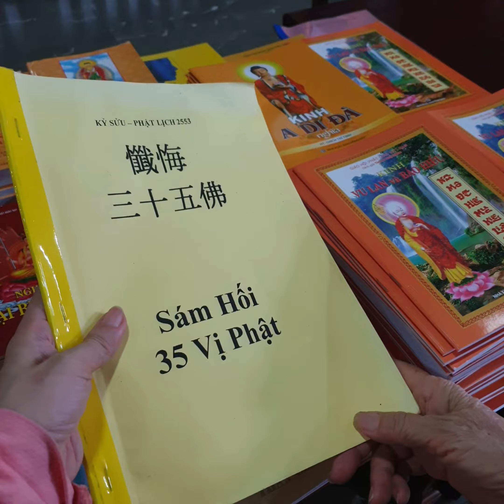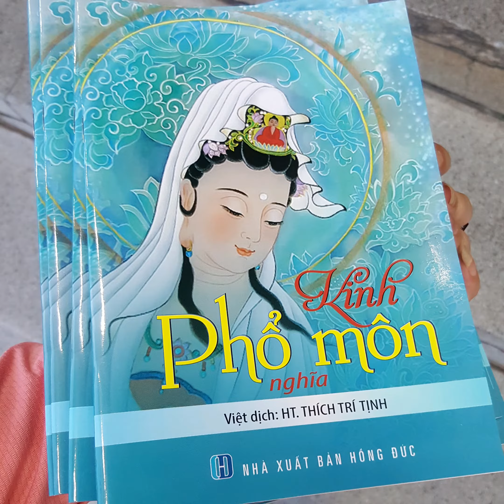16 tháng 5, 2020